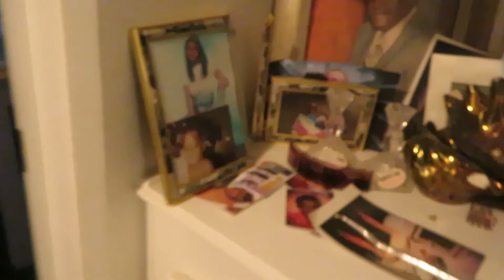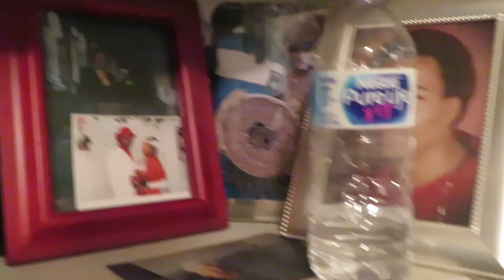MY LITTY QUARANTINE MOTHERS DAY WEEKEND 2020 Pt.1 Missy Lyfe TV Vlogs Presents : Quarantine Vlog #5